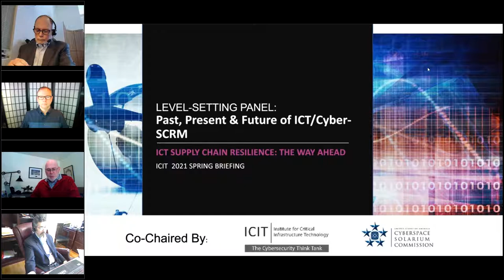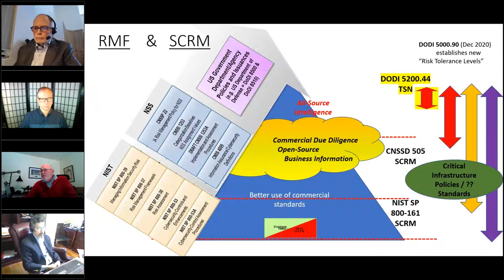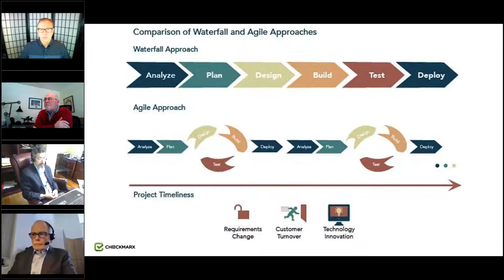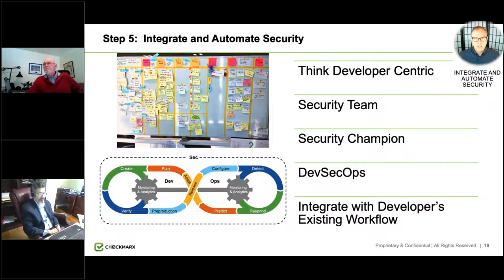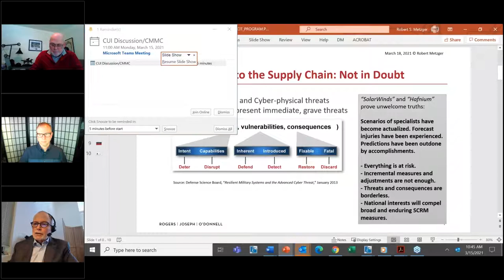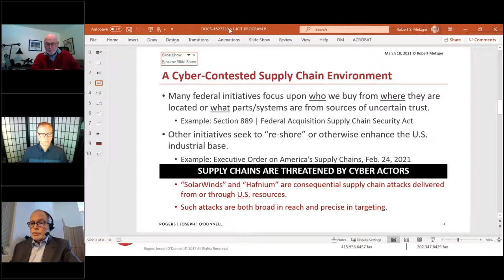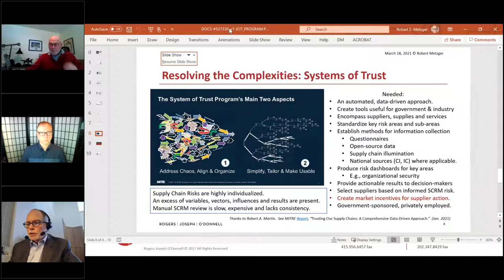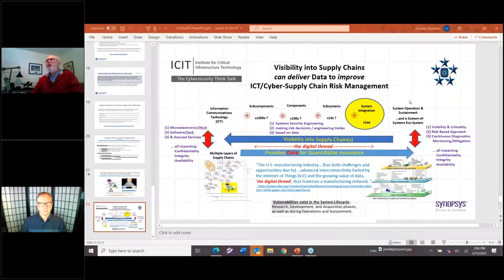Level-Setting Panel | Past, Present & Future of ICT/Cyber-SCRM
A supply chain is only as strong as its weakest link. This panel will be discussing where supply chain security has come from, key learnings from the past and present, and how these insights are shaping the future of ICT/Cyber-SCRM. Public and private efforts to manage global supply chain risks did not start in 2020; we have all been working on this challenge area and have some success stories past, on-going, and in the works.